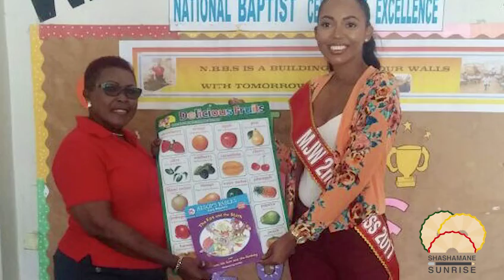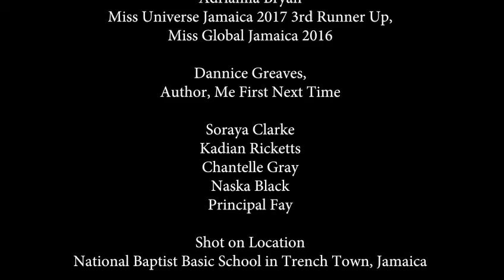TrenchTownReads - NOV 2017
Earlier today  volunteers including
MJW2017 2nd Princess 👸 JenequePinnock @jenequep and MUJ20173RU AdriannaBryan @adriannabryan.ja and author DanniceGreaves @_.danniceg.__ took part in our TrenchTownReads reading & literacy program at NBBS in TrenchTown, Jamaica 🇯🇲. @shashsun